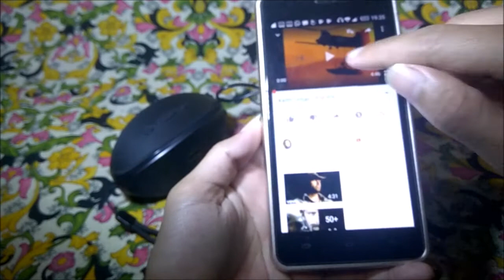Speaker Bluetooth Portable QCY QQ100 vs Simbadda CST 330N, Pilih manaa? tergantung kebutuhan sih